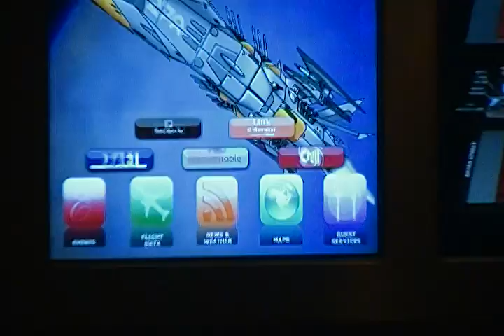A-Kon 22 - Night before convention video footage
Small raw video footage taken the night before the
start of the annual A-Kon anime convention.

Which is A-Kon 22.
Filmed on Thursday, June 9, 2011 at 5:55pm CST
at the downtown Sheraton Hotel in Dallas, Texas.

NEWS HERE! SUPER!

NOTE:
THIS IS THE FIRST VIDEO FOOTAGE TAKEN
on the floor at A-Kon 22 to be posted here

The VERY FIRST direct A-Kon 22 video footage.

Others may have a picture taken in their hotel room
but my video shows it was filmed directly at
A-Kon 22 Anime Convention, which has  proof
shown in the background..